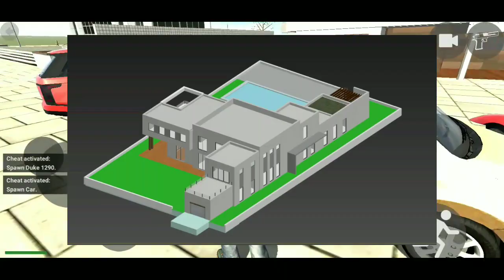New house update in Indian bikes driving 3d game //rolls royce code update//new update#saurabhgaming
Indian bike
Bike game
Indian bikes
New house update details
New house kab tak ayega Indian bikes game me
House confirm update
All new update
New house kab tak update hoga
House update Indian bikes driving game me
rolls Royce ka colour change kaise kare
rolls Royce colour change
rolls Royce colour change update
rolls Royce colour update
rolls Royce colour cheat code
rolls Royce colour
rolls Royce new update
Indian bikes driving game rolls royce ka colour kaise change kare

Saurabh gaming
Saurabh Gaming
saurabh gaming
Saurabhgaming

Cycle -1111
Bugatti-4444
Ghost rider bike-5555
Lamborghini-3333
Yamaha R15-0015
Splender-9000
helicopter-8000
bag-200
car-2222
bullet-9999
New ktm-1190
old ktm-1210
duke-4215
pulsar-1211
super jump-1215
infinity health-9129
sky fall-1120
slow motion-1112
moon gravity-7112
activa-0000
Mahindra thar-9090
Cylinder-0
boy-1
girl-2
Kawasaki Ninja h2r-3000
Hayabusa-7000

Indian Bike Driving 3D Game Me New update
New Update
Bullet Update